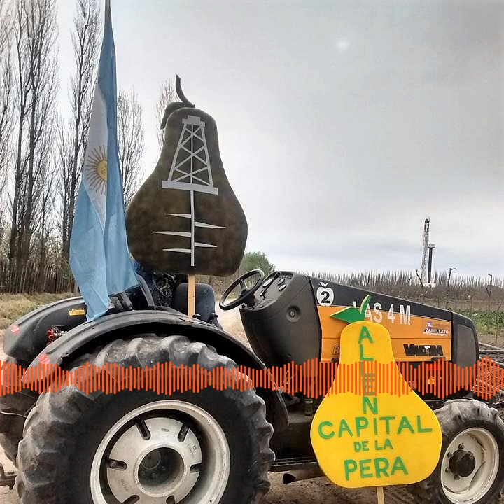3 - Hacer posible la vida (MICRO)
Documentales sonoros: Resistencia de las mujeres a la ofensiva extractivista en territorios arrasados

En la última década, las poblaciones aledañas a los pozos de extracción no convencional de gas en la localidad de Allen, Río Negro, están experimentando procesos de transformación de la vida. Los relatos de mujeres referentes de la localidad y mujeres habitantes de barrios rurales donde están ubicadas las torres de perforación dan cuenta de que hay trabajos, esferas y sujetos que resultan invisibilizados por la matriz extractiva. En el heterocapitalismo se da una desigual distribución de recursos, trabajos, condiciones de vida, identidades, libertades, donde el trabajo de cuidados es oculto y feminizado. Las afectaciones que produce el extractivismo en los territorios van más cada vez más lejos. El uso de métodos violentos para la obtención de recursos hidrocarburíferos es el comienzo, pero vemos cómo se generan despojos múltiples. Todo aquello que se produce en entramados comunitarios o a través de los vínculos: lazos territoriales de vecindad, producción alimentaria o solidaridades.

Este trabajo es parte de los relatos que el equipo de investigación de la Fadecs Unco: Resistencias de las mujeres a la ofensiva extractivista construyó desde la voz de las mujeres de Allen durante el trabajo de campo en 2017 y 2018. La edición del Centro de Producciones Radiofónicas y la producción de EJES, Enlace para una Justicia Energética y Socioambiental.

Foto: Susana Gurtubay